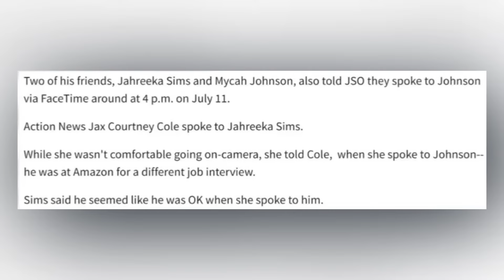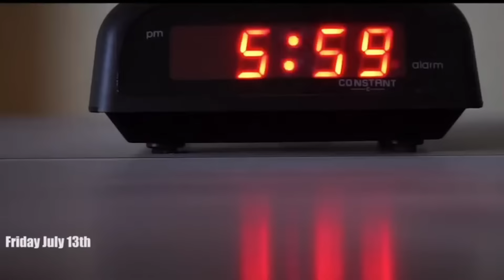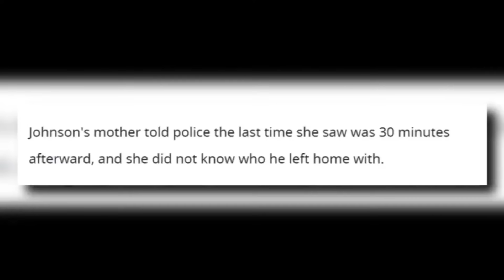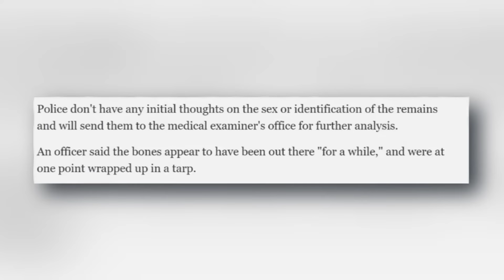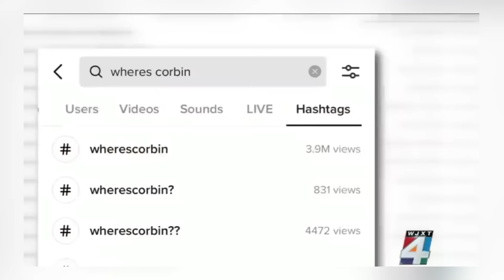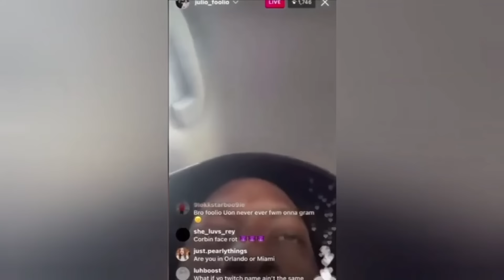The Final Hours Of Corbin Johnson | Mystery: Who K'd Corbin Johnson?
In this gripping episode of "Murder Mystery," we dive into the cold case of Corbin Johnson, the 18-year-old whose life was tragically cut short. Who killed Corbin Johnson? The investigation continues, shedding light on the complexities of a case that rocked the community and remains unsolved.

On July 11, 2018, Corbin Johnson vanished after a day of job interviews. Despite immediate concerns and a thorough search by family and friends, it wasn't until a year later that his remains were discovered, turning a missing person case into a murder investigation. We leave no stone unturned as we unravel the web of clues and delve into the in-depth analysis of the events leading up to and following Corbin's disappearance.

This documentary-style exploration not only focuses on the timeline of Corbin's last known moments but also on the broader implications of his untimely death, including the impact on his family and the community. The episode examines how the case went cold and the subsequent discovery that reignited interest and controversy, especially in the age of social media where the hashtag WhereIsCorbin became a viral, yet painful, sensation.

Join us as we continue the conversation, encourage community engagement, and strive for justice in Corbin's memory.

CHAPTERS:
0:00 - Corbin Johnson Disappearance
1:13 - Last Day of Corbin Johnson
4:56 - Discovery of Corbin Johnson’s Remains
6:46 - Corbin Johnson Case Viral on TikTok